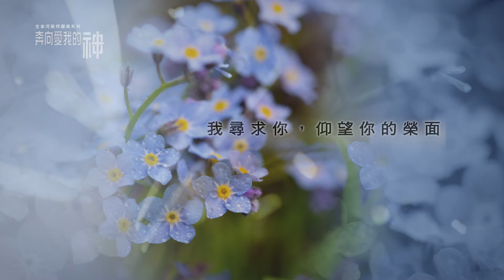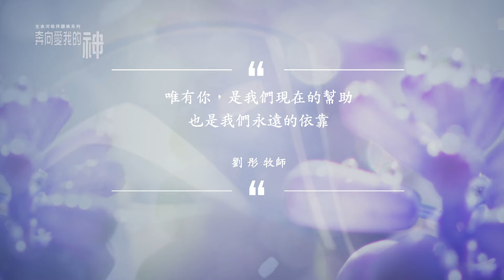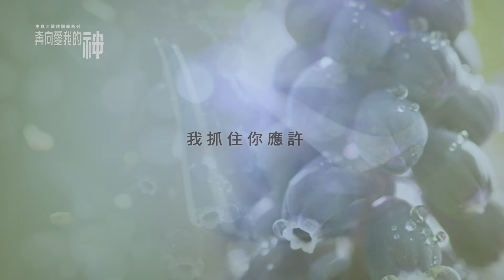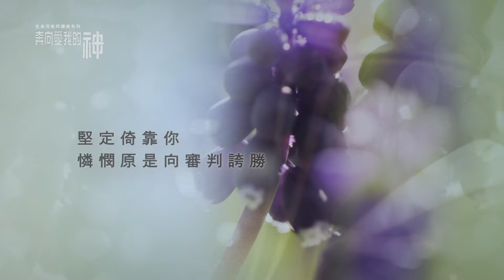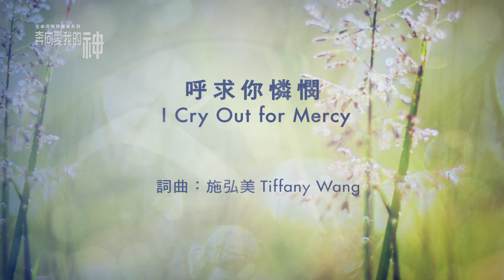呼求你憐憫 I Cry Out for Mercy (生命河敬拜讚美系列 7【奔向愛我的神】) 動態 MV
奔向愛我的神 專輯

矽谷生命河靈糧堂邀請大家「奔向愛我的神」！精彩的十五首詩歌，專業編曲，支支動聽，帶領您不再猶豫，全心信靠守約的神！生命河第七張敬拜專輯是教會廿週年慶的精彩賀禮，在高聲歡呼、揚聲讚美當中，讓我們重新點燃自己愛慕主的心志！

敬拜主領劉彤牧師的話：「在教會復興的歷史中，每一次復興，都有神所興起使用的詩歌；我們渴望生命河敬拜專輯裡的詩歌，也能在神手中成為復興的器皿！『奔向愛我的神』這張專輯每首歌都是神在不同時候感動作者所寫的，每首歌也都曾經觸動我們的心靈。所以帶著極大的欣喜，讓我向大家介紹這些詩歌，盼望每一首歌也能同樣觸動你的心弦！」

請使用正版詩歌，支持生命河傳播事工

1177 Laurelwood Road, Santa Clara, CA 95054 USA

呼求你憐憫 I Cry Out for Mercy
詞曲：施弘美 Tiffany Wang

你知道我的軟弱
你用聖靈的大能來堅固我
你的恩惠和慈愛為我預備

你信實極其廣大
你的憐憫不至斷絕，滿有恩典
我尋求你，仰望你的榮面

我呼求你憐憫
我呼求你恩典
我抓住你應許
堅定倚靠你
憐憫原是向審判誇勝

我呼求你憐憫
我呼求你恩典
你同在不離開
聖靈扶持我
你是我拯救